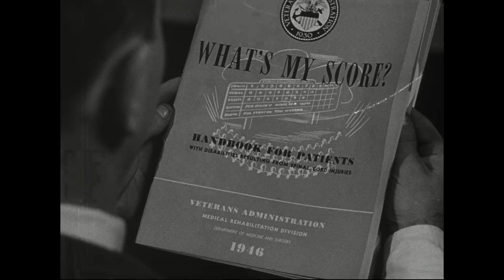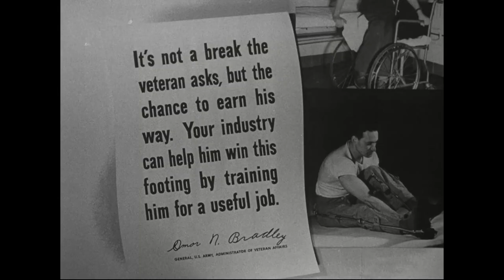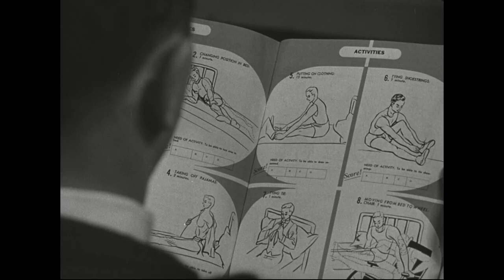What's My Score? (1946)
Creator: Veterans Administration.

Series: Moving Images Relating to Veterans, ca. 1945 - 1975
Record Group 15: Records of the Department of Veterans Affairs, 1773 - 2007

Scope and Content: This film was produced by the Veterans Administration after World War II to be shown to potential employers of returning veterans. It is intended to show that physically disabled veterans can work and succeed in private industry. Six disabled veterans demonstrate their abilities before industrialists and manufacturers in New York City. These veterans are also shown going through their daily routines. The film includes shots of veterans attending a training school of the Bulova Watch Corporation and of Gen. Omar Bradley, Administrator of the VA, delivering a graduation address at the school.

Contact(s):
8601 Adelphi Road
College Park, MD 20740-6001